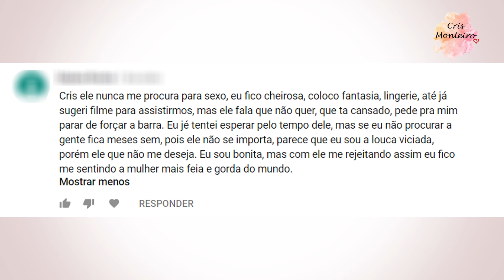O QUE FAZER QUANDO O MARIDO NÃO QUER SEXO | Cris Monteiro - Terapia de casal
TERAPIA MATRIMONIAL
Atendimento online para todo o Brasil e exterior.

CONHEÇA NOSSOS CURSOS:
-COMO SALVAR O CASAMENTO
-A SUPERAÇÃO DA MULHER